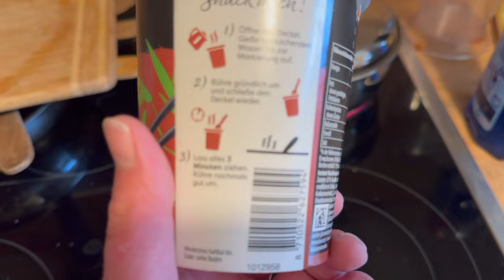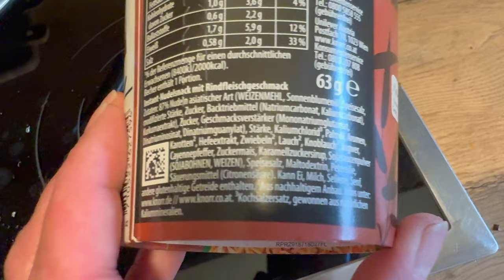Capri Sonne und Knorrrr Convenience Topf im Test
Heute testen wir einmal Capri Sonne und ein Knorrrr Produkt. Warum ich mich die Tage von so einem Mist ernährt habe, das erfahrt ihr im Video.